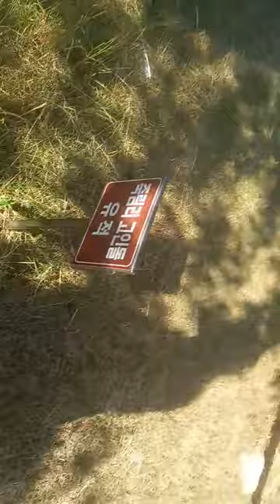고창 고인돌 휴게소가 유적지였어- 서울행~~서해안 고속도로~ 고창 고인돌 휴게소~~~!@sungodcross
서울행~~서해안 고속도로~ 고창 고인돌 휴게소~~~!

2박3일 서울 갔다~~!
항상 뭐가 바쁜지~휴게소는 화장실과 졸음 운전 땜에 잠깐 들리는 정도였다~~!

그런데 고창 고인돌 휴게소에~~과연! 고인돌은 있는걸까?
어제는`~홀로 운전하면서~~~휴게소에 들려서~~고인돌 발굴현장이 보존된
고인돌을 둘러보았다~~~!

거대한 바위돌들이 ~~요즘돌이 아닌~~생김새마다 고대인들이 흥미를 이끌만큼~~~!
크고 기괴했다~~~!@sungodcross